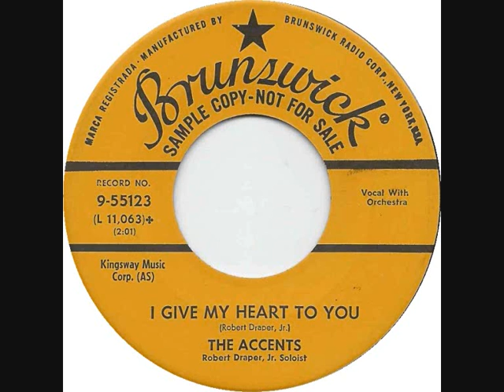I GIVE MY HEART TO YOU-THE ACCCENTS